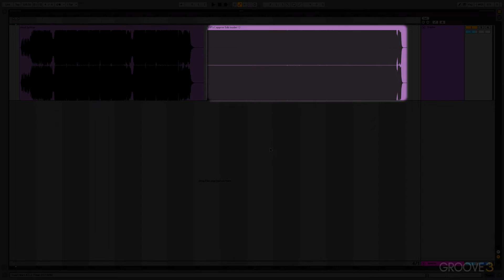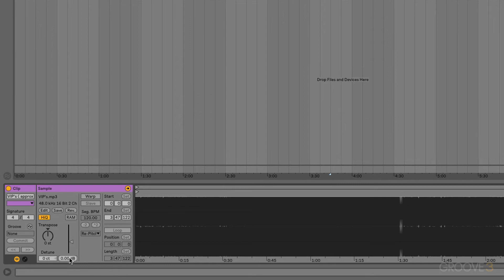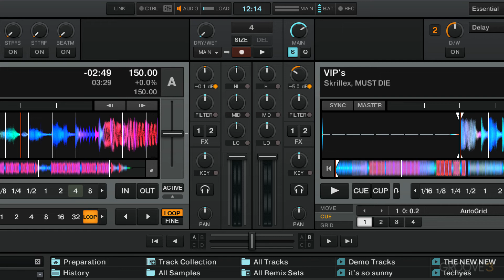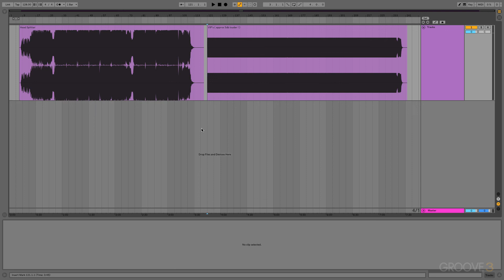Why Loudness is Important (Loudness Explained)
This video explores perceived loudness, normalization, and the consequences for playback dynamic range when applying these processes.